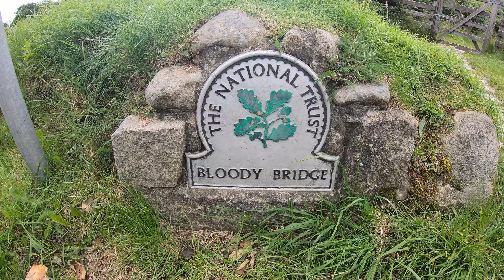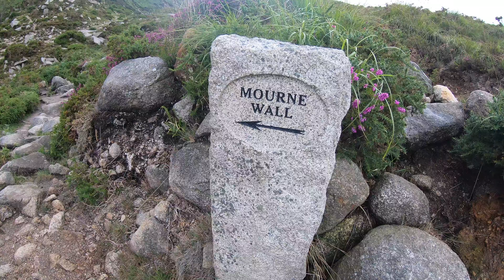Walks with Harvey - Rocky Mountain, Mourne Mountains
This week Harvey and I are joined by Holly and Rosie for a hike up to Rocky Mountain from Bloody Bridge .